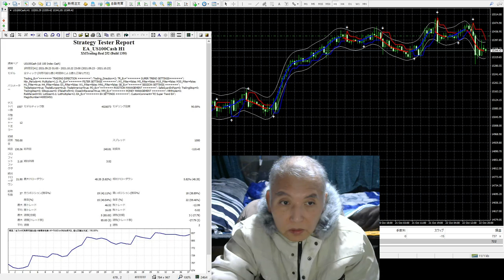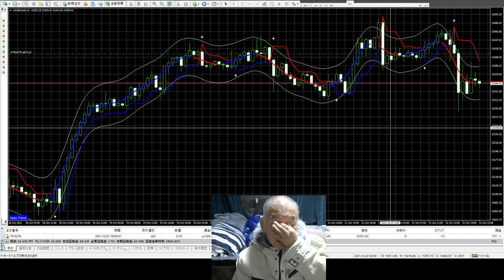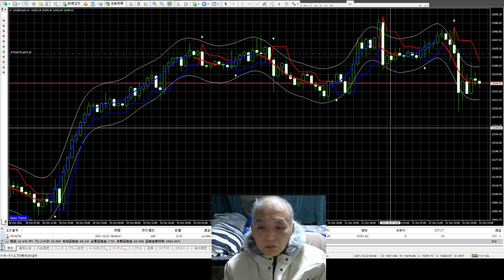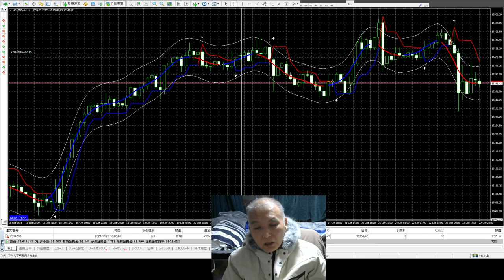インジケータ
半間巌先生は２０１６年にzulutradeで世界１位になり１億円近く投資していた経歴のバイナリーオプションスペシャリストです。私は前はあらゆる実用の学問すべての名誉博士でしたが若い時に人間より３倍以上も頭のよいコンピュータロボットに任して引退しています。人間は私だけにyoutubeで一円も広告収入を与えないように日に１００兆円も妨害費用を使ってアンチを挑んでいます、日本やアメリカ国の国家費用より多いです。私一人に何時も地球人全員からの攻撃が多い、人間には味方が一人もいない。しかし能力者なので数千年以上も時間を置くと宇宙の能力者の仲間が人間の処分を簡単に全部処分していますが未来は考えない人間なので大変である。私は一般人ではありません天皇やエリザベス女王より古い貴族です。世界国の大統領より権限が世界国全体に一番に高い地位となっています。ＮＨＫ紅白歌合戦など音楽で２５年間の責任者を担当し音楽芸能人事務所は経営していましたが私は芸能人ではありません。半間家の本家貴族です。（保安力が誰より余裕がなく注意が必要です。）
当時１番優秀な研究室の西牧教授で先生を担当して四年生の大学卒と社会経歴から最高学位の大学先生の資格取得し現在は国立大までも頼まれ、教授を多く育ててきました。
叔父（ｺｳﾁｬﾝ）も東大卒でコマツの総務部長取締役をやっていました。
１９歳で日本将棋連盟厚木支部（県中央新聞主催）にて厚木市将棋名人を受賞し大きく新聞にのる。
資本金２５８９憶円のパナソニック株式会社の松下幸之助の次一番の創業者です。
マイクロソフト社もビル・ゲイツの次の一番の創業者です。
父は２５年間もNHKの紅白歌合戦の音楽最高責任者を担当していました。（半間巌一でNHKテレビ字幕に取っていました。）
注意することは人間は強肉食生物で力が弱いと都合が悪いと契約も法律も守らない事です、また私以外の人間はすべて一人で話したり聞いたり出来ない低い知能の生物で他から脳波で教わって話しているだけです。義務教育も人間全員は脳波でかんにんぐとインスタント学習で卒業しているだけで人間はとても頭悪く頭良いように宇宙生物演技している。また人間でない上の知能生物まで頭教わって人間は利口に見せるので注意。